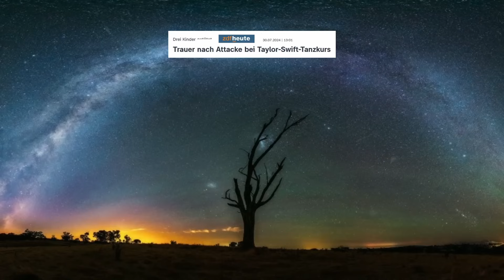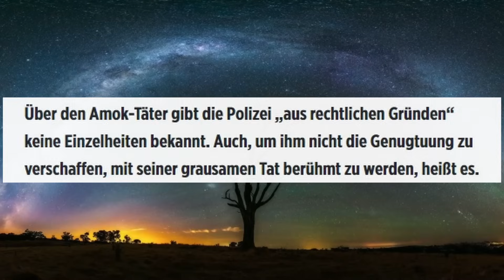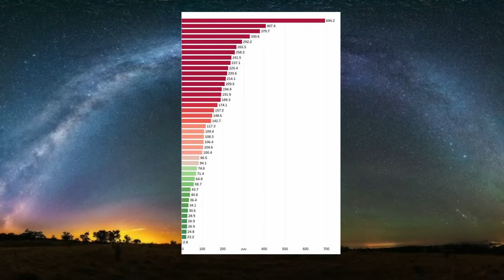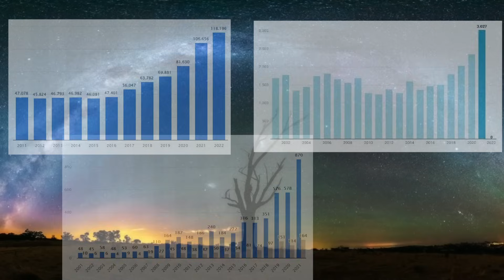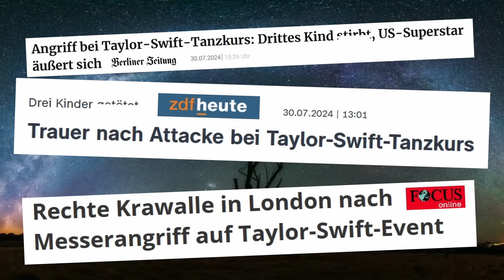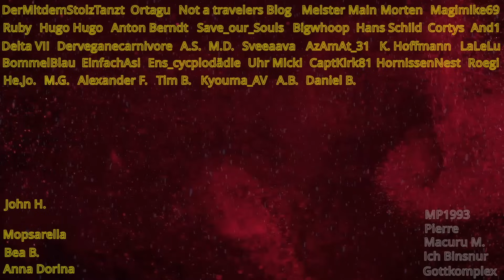Southport | Unruhen, Taylor Swift Tanzkurse und sonst nichts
Meine wertvolle Meinung zum Thema Southport und dem was englische sowie Deutsche Medien für eine glorreiche Arbeit machen.

[Kontakt/Unterstützung]

Es gilt wie immer. Alles Satire. Seicht Clownworld angehaucht.

[Alternative Links] - Wer mich über den Weg unterstützen möchte.
Mein Mikro
Partner-Links

[Technische Quellen]
[Avatar]
Avatar-Maker: Füchse
Pixabay

[Quellen / Artikel]

[Zeitstempel]